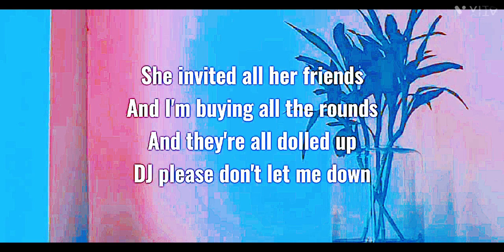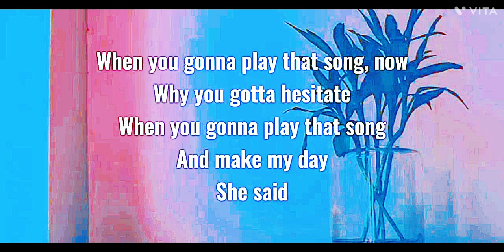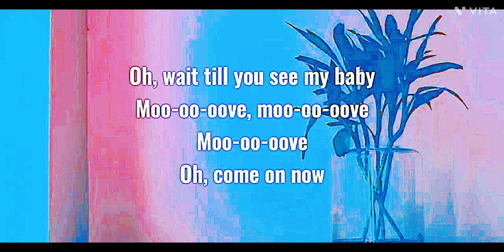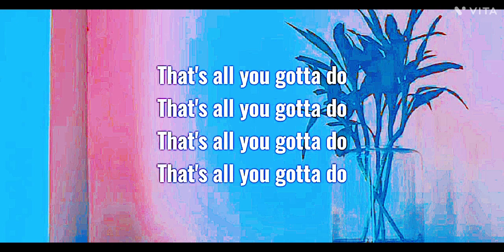Play that Song remix !!!